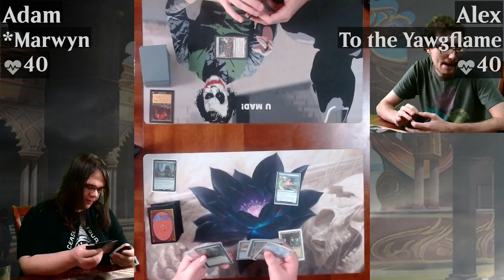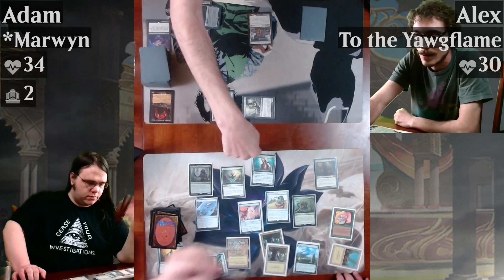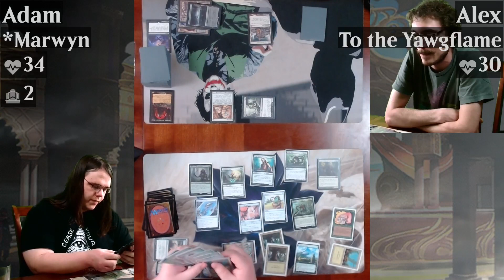Concealed Courtyard (part 6)